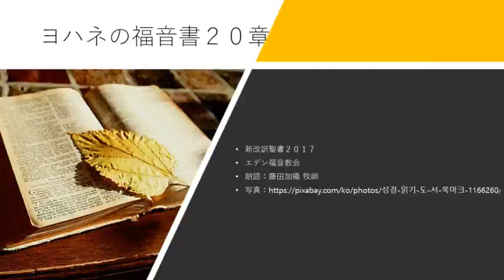ヨハネの福音書20章 新改訳聖書2017